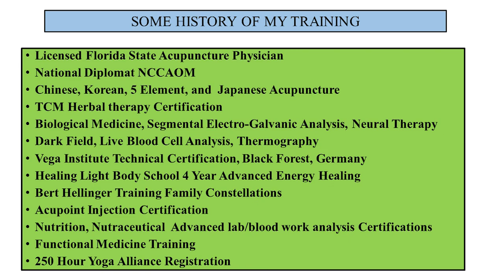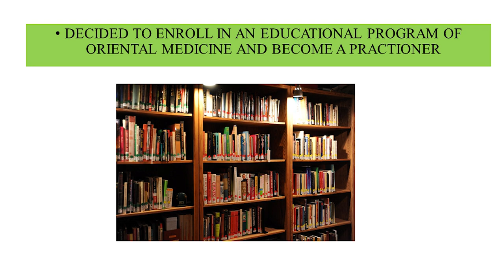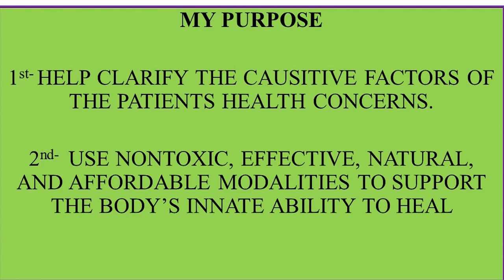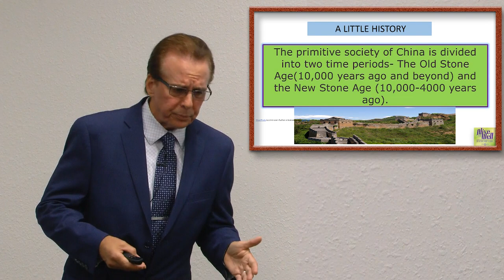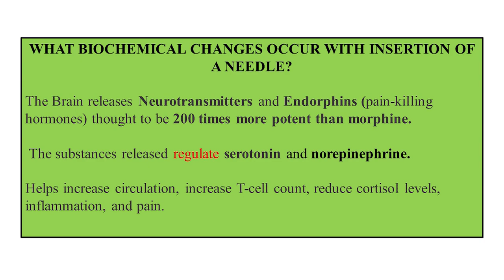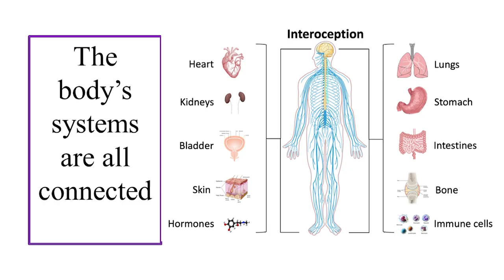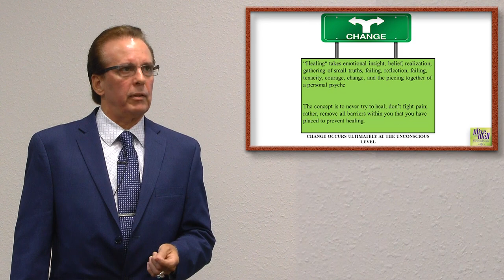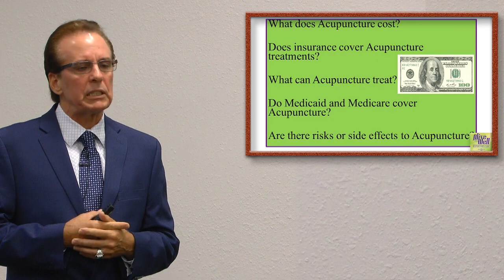Dr Edward Scarlett at the Boca West Chamber Of Commerce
What is Acupuncture and it's Benefits